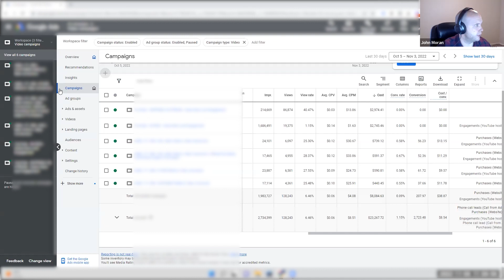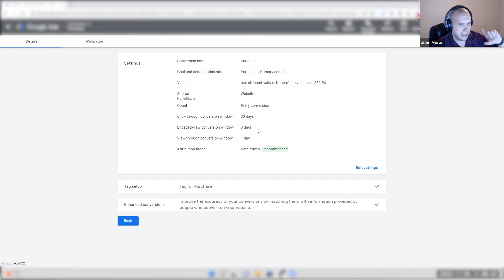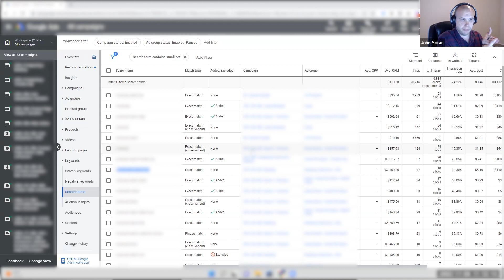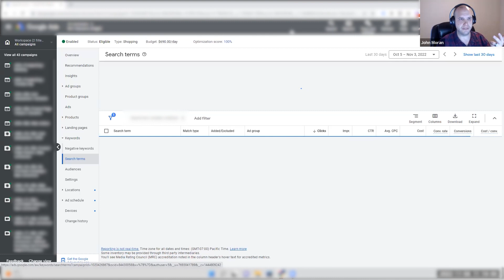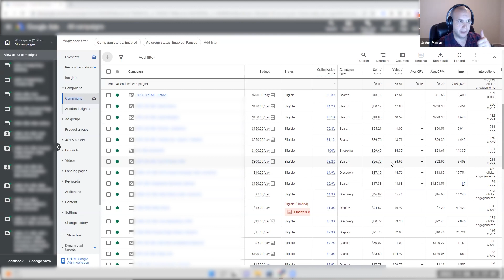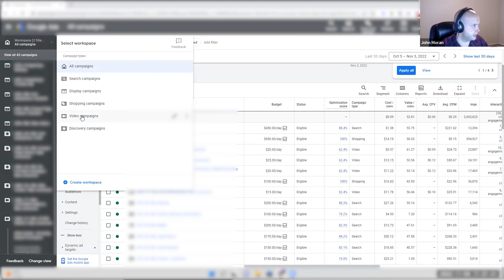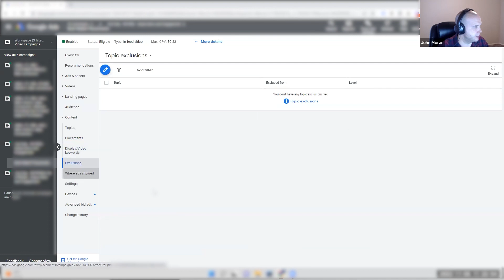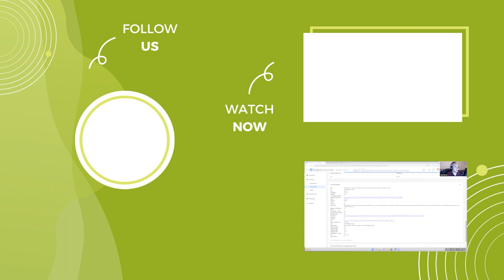❎ Why Your Google Ads Campaigns Aren't Scaling: Top Mistakes to Avoid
John evaluates a Google Ads account and discusses common mistakes that prevent campaigns from scaling. Learn what to check for in your own account and discover the reasons why your campaigns may be failing.

Whether you're new to Google Ads or an experienced advertiser, this video will provide valuable insights on how to avoid these mistakes and start scaling your campaigns for success

0;00 Intro | Why Your Google Ads Campaigns Aren't Scaling
0:35 The first thing to check if your account is not scaling
5:53 Considering your time lag
11:51 Checking non-branded CPA
16:07 Less efficient audience signals
18:58 Work with the best Google Ads agency on the planet

Are you looking to level up your Google Ads game? Join John, Kasim, and our Google Ads Strategists every Friday at 1:00 PM PT for an all-inclusive deep dive into Google Ads.
Our experts will reveal knowledge bombs, secret strategies, and tips they use to skyrocket businesses through Google Ads. 🔥🔥🔥

Be part of this amazing experience by becoming a member of our channel today. Click the JOIN button, and you'll get exclusive access to additional perks such as Live Q&A member chat.

Don't miss out on this chance to learn directly from the most knowledgeable Google Ads professionals- join us now!
Be a member of our channel by clicking the JOIN button to access the Live Q&A member chat.